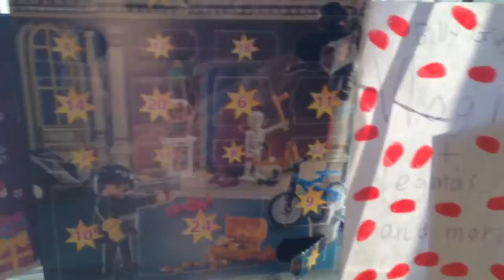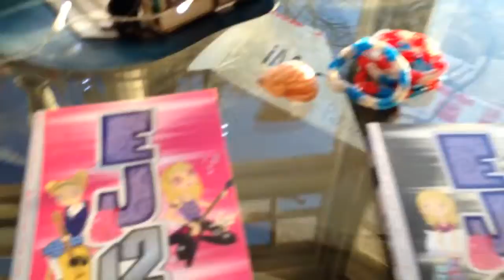6#legmas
19 days to Christmas